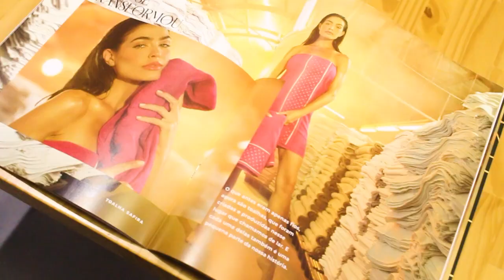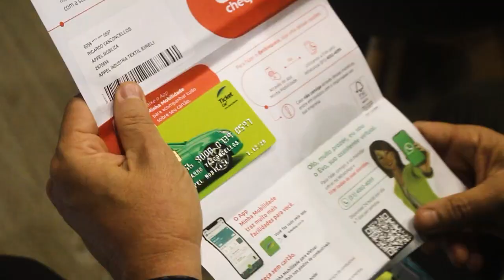Convenção de Vendas 2024 | Appel Home 💼💚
Esta Convenção não foi apenas um evento, foi uma oportunidade de crescimento e uma afirmação do nosso compromisso com a excelência.

Cada palestra, workshop e momento de networking foram peças fundamentais na construção de um caminho sólido para o sucesso.

Agradecemos a toda a nossa equipe pelo empenho e dedicação para promover este evento e aos representantes convidados por estarem atentos a cada detalhe, contribuindo para o sucesso deste encontro.

A jornada continua, rumo a novas conquistas e realizações! ✨🤩